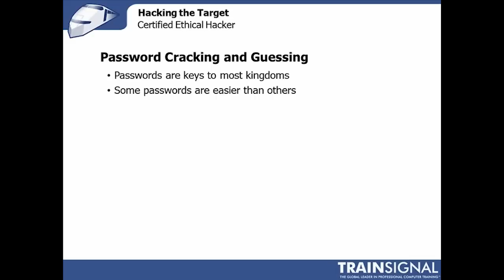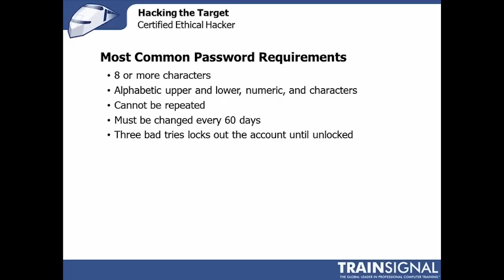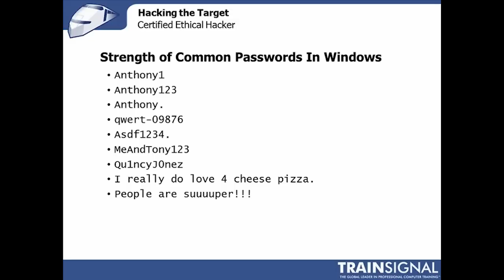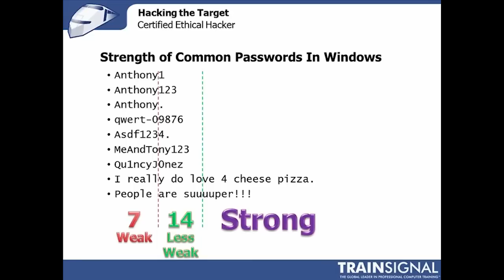Ethical Hacking - Password Cracking and Guessing